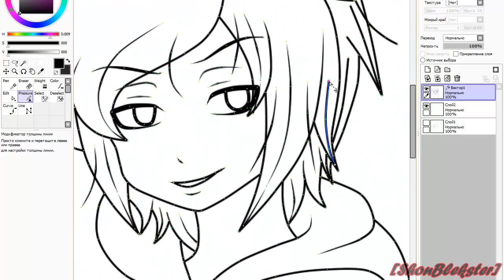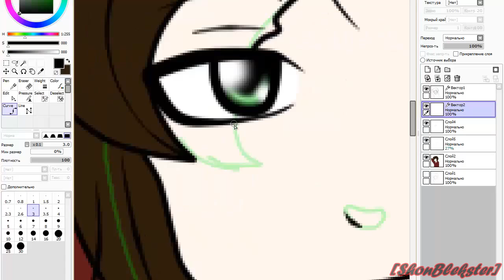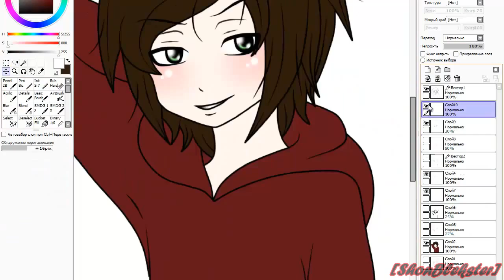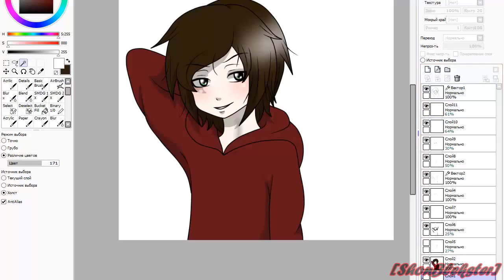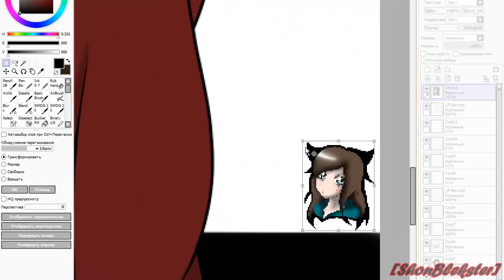SpeedPaint[Anime]#80(SemkaBailey)≧^◡^≦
Просто подарочный арт для Сёмы на Др :3
В данный момент проводится лотерея и конкурс :3
Ссылки:
Programs:
1)Camtasia Studio 8
2)Easy Paint Tool SAI
3)Sony Vegas Pro 13